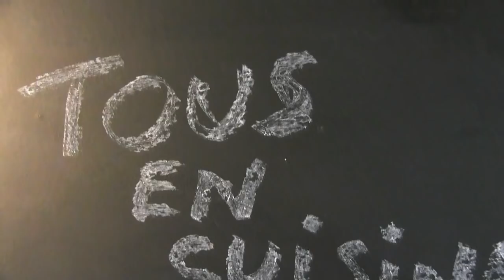Velouté de butternut (Tous en cuisine avec Seb)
Velouté de butternut
1 butternut
2 échalotes
bouillon de légumes ou volaille
15cl de crème liquide
sel, poivre, noix de muscade

N'oubliez pas d'activer la cloche 🔔 pour recevoir une notification quand je publie une vidéo.

Rejoignez moi sur instagram :
tousencuisineavecseb

Mon matériel en cuisine
Kitchenaid Série "Classic" Robot Mixeur Multifonctions
Lot de 3 spatules en silicone
Tapis de Cuisson en Silicone
500 feuilles papier de cuisson sulfurisé
Raclette Corne Coupe Pâte Ronde Blanche
De Buyer Poêle - Tôle d'Acier Blanche - avec Embase pour Queue Amovible - Diamètre 28 cm
Pince cuisine pince barbecue.Pince professionnelle en INOX
Râpe 4 faces Inox 24,5 cm
Moule à Cake en Verre 28 cm
Fouet Professionnel Ergonomique - Fils Inox
Mandoline 13 en 1 Multifonction Professionnelle
Lot de 3 Pièces - Saladier/Bol Mélangeurs en Verre
Thermo-Sonde De Cuisson – Vos Recettes Cuites À La Perfection
Pyrex Plat à Four Carré en Verre